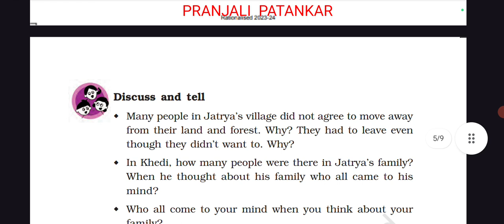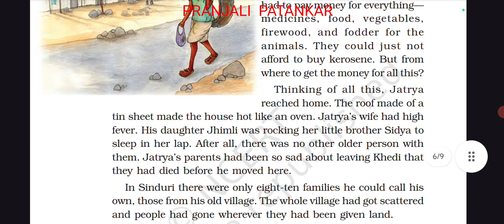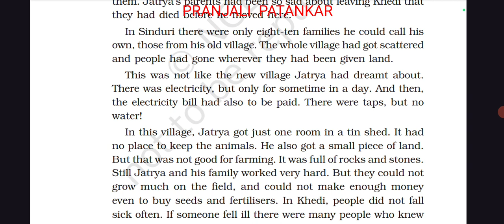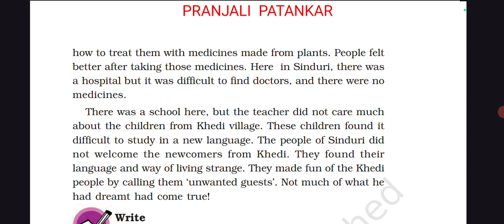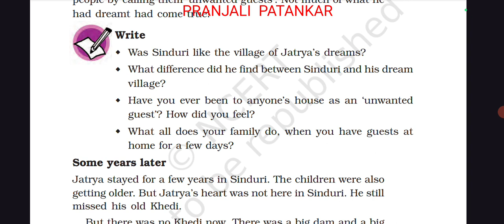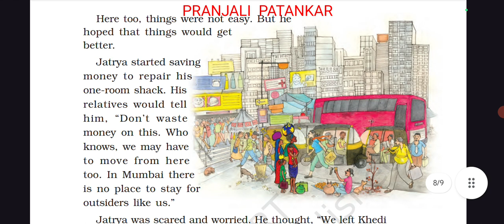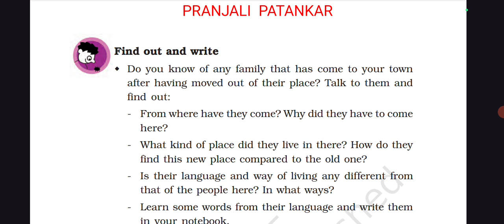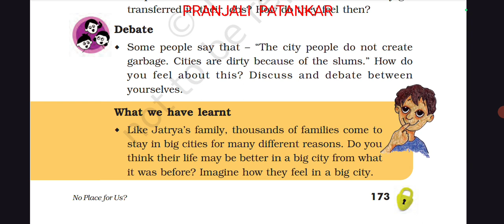Class 5 Lesson 18 No Place for Us? Explanation Part 2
Explanation of
Lesson 18 No Place for Us?
Class 5
EVS Textbook
Looking Around
NCERT